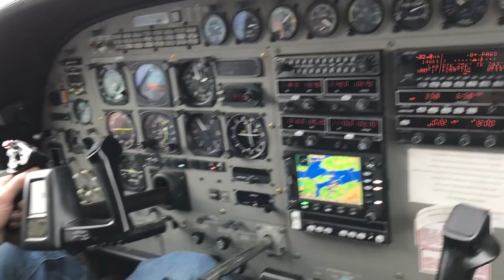Alaska May, 2018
The back country of Glacier Bay National Park, Kenai Fjords  National Park, and Denali National Park.